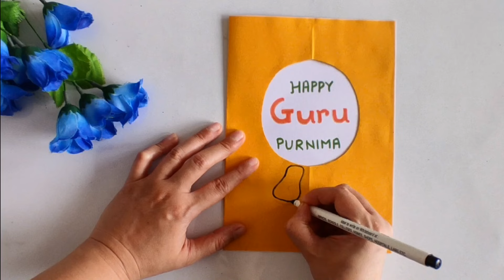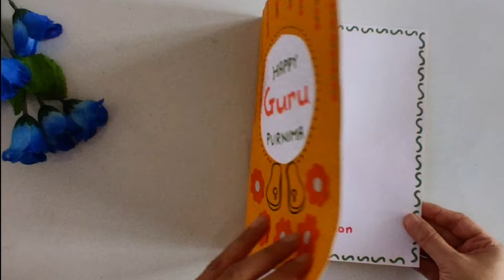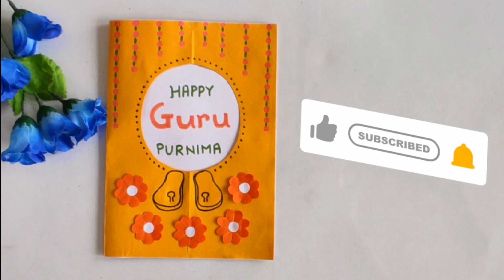Guru Purnima card | Guru Purnima card for teacher | Guru Purnima card making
Easy and beautiful card for Guru Purnima.